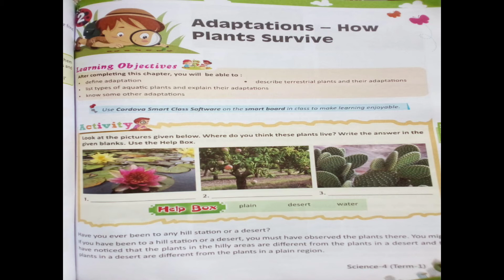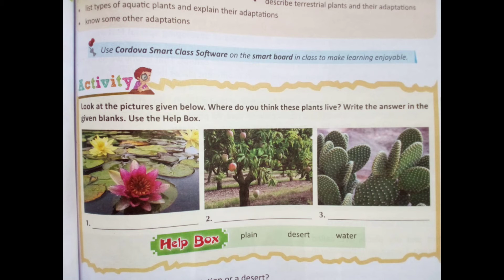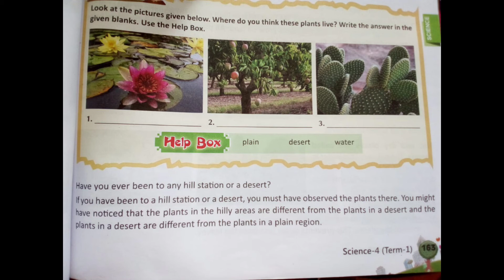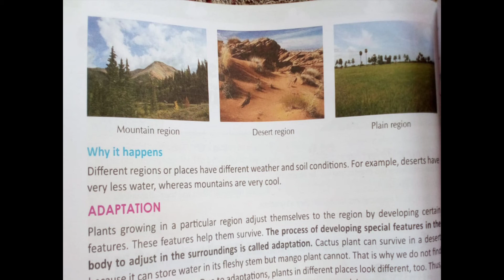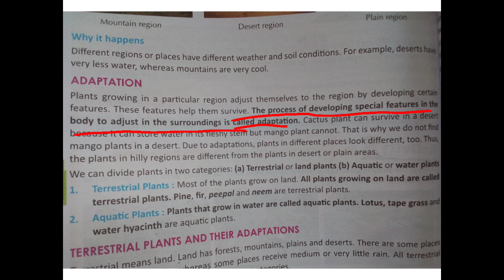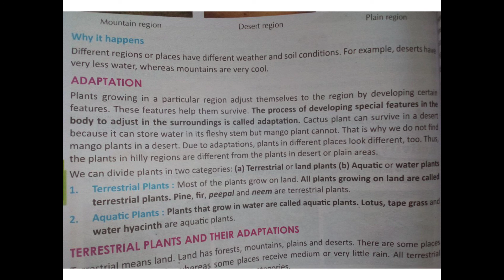Science class 4 ch 2 Adaptation How plants Survive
this video is based on the science class 4th lesson number 2 adaptation how plants survive Hindi video all the explanation of this chapter in Marathi .